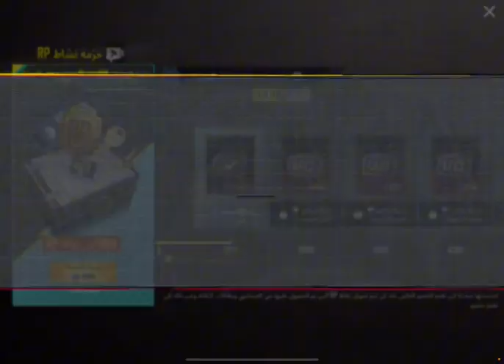شرح حدث خصم رائع بدون ما تصرف ولا شدات 😱 طريقة حدث خصم رائع بدون ما تخسر شدات ✅️ خصم رائع ببجي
شرح حدث خصم رائع بدون ما تصرف ولا شده 😱🔥| طريقة لجمع الجوائز حدث خصم رائع بدون ما تخسر شدات ✅️ ببجي

➖➖➖➖➖➖🔎كلمات مفتاحية🔍➖➖➖➖➖➖

خصم رائع ببجي

حدث خصم رائع يبجي

حدث خصم رائع

خصم رائع

موعد نزول خصم رائع

موعد نزول حدث خصم رائع

شحن شدات بيجي مجانا

حدث الخصم الرائع ببجي

خصم شدات ببجي

موعد حدث خصم رائع بيجي